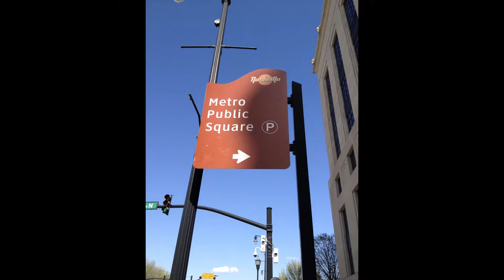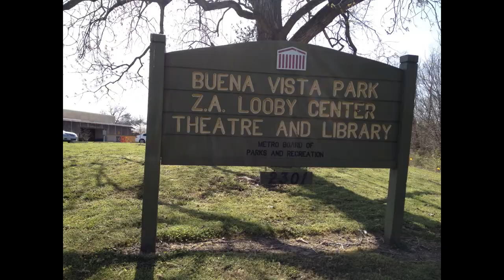Downtown Cherry Blossom Trees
We will end the first evening of Sakura Season 2021 with a video of the lovely cherry blossom trees planted during the Nashville Cherry Blossom Festival Tree Planting Project from 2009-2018 in downtown Nashville and in parks north of downtown - Public Square Park, Woodland Street, Gay Street, Riverfront Park, 1st Avenue North, Hermitage Avenue, James Robertson Parkway, Morgan Park, Hope Gardens Park, the Z. Alexander Looby Center, Timothy Park and Bordeaux Gardens Park.